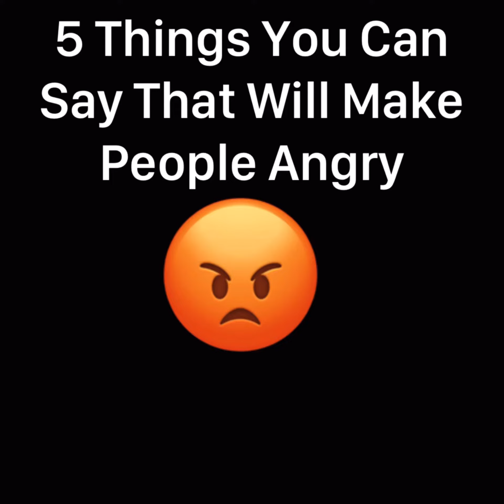5 Things You Can Say That Will Make People Angry (Entertainment Edition)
These are just jokes with some having some hard to them intended to make people laugh & actually think about making some changes in their lives …. It’s all in fun & educating it’s not intended for you to actually go around being rude & malicious to people of any race, gender, or sexual orientation. We have one Earth we have to live together on so let’s all learn to respect & live with each other .